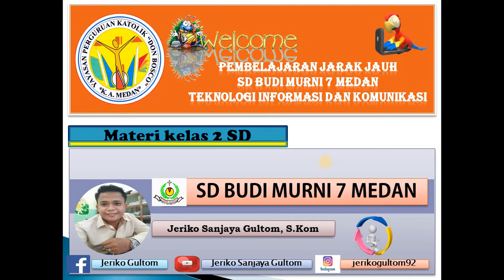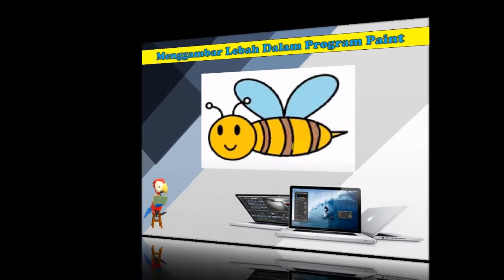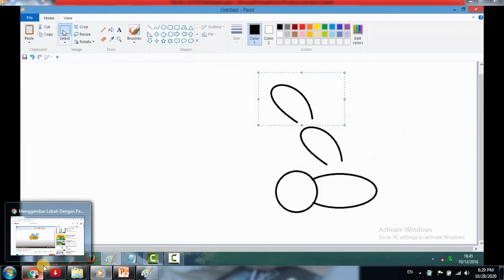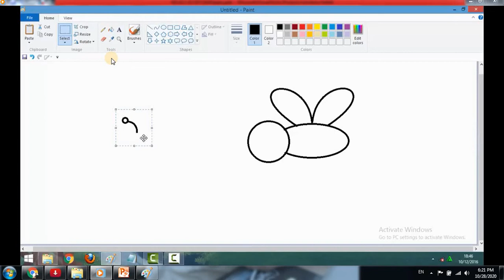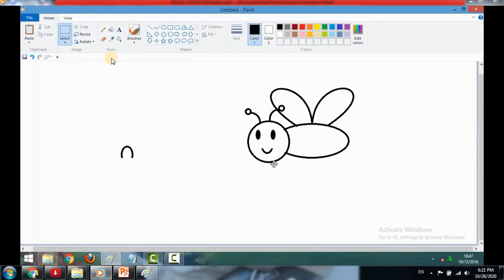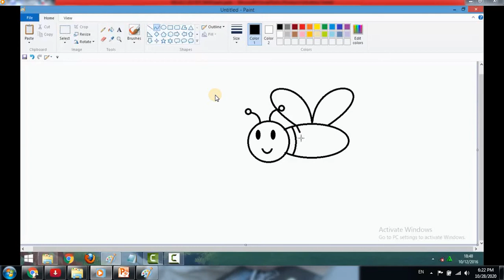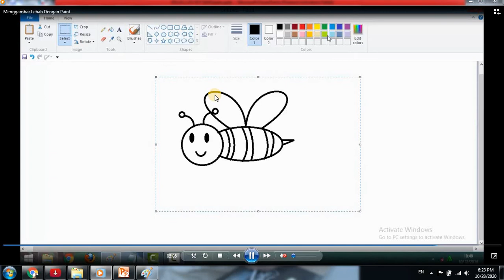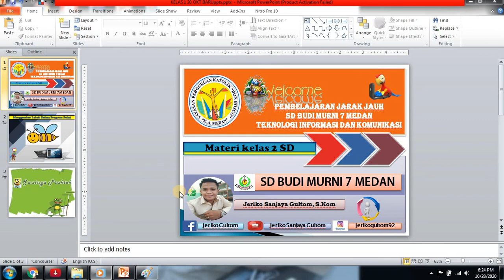Menggambar di Program Paint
Materi pembelajaran TIK kelas 2 SD Budi Murni 7 Medan